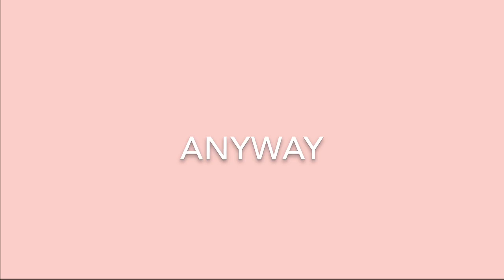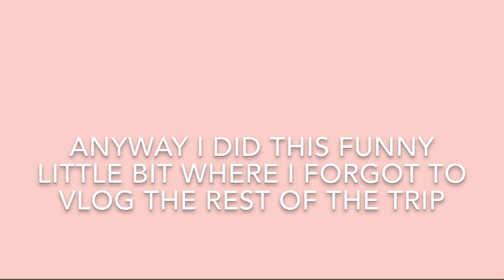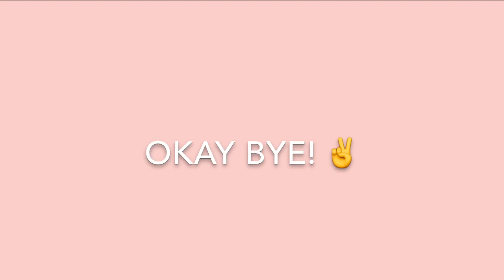city girl summer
theatre kids TAKE OVER new york and learn a lot about singing and duane reade in the process

enjoy my first ever vlog xoxo!